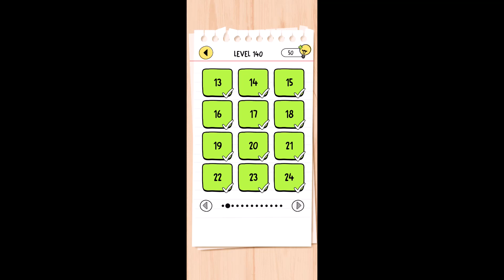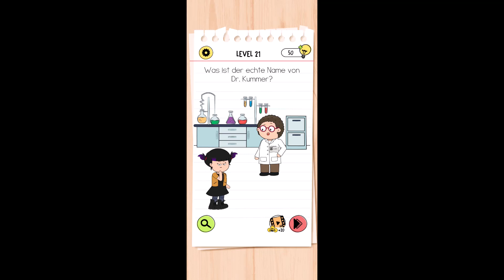Brain Test 4 Level 19, 20, 21 Lösungen [Deutsch] ✅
Brain Test 4 Level 19 Lösungen
Brain Test 4 Level 20 Lösungen
Brain Test 4 Level 21 Lösungen

Brain Test 4 Diese faule Katze muss in ihrem Bett schlafen.
Brain Test 4 So. genug gratis Spaß. Zeit, mir 1000 Dollar zu geben, um weiterzuspielen.
Brain Test 4 Was ist der echte Name von Dr. Kummer?